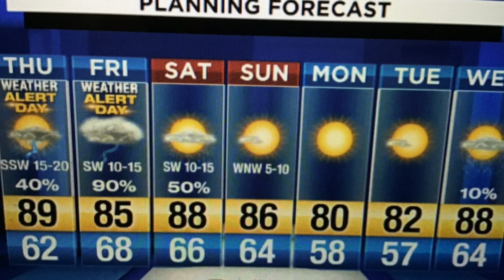Weather Authority Alert for possible severe weather tonight, Friday morning